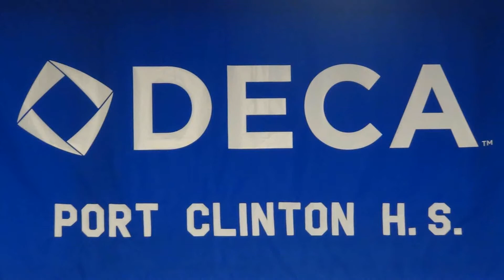DECAtoNationals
Congratulations Port Clinton High School students Kaylee Phillips and Bailey Wells as they head to Atlanta, Georgia with DECA Adviser Mr. Bill Hollister to compete in the National DECA competition.  Best of luck Kaylee and Bailey!